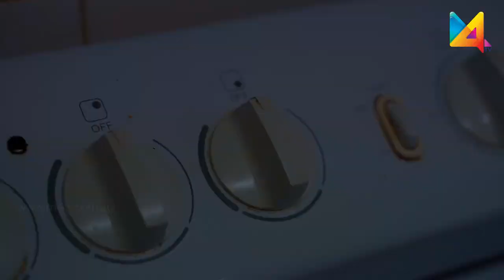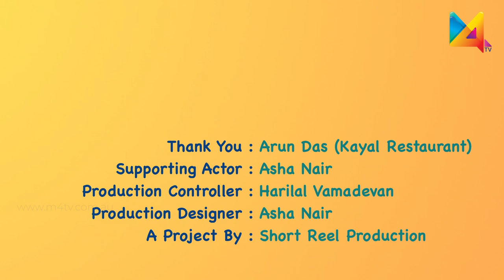Dreams Apartment | Episode 2 | Tele Series | M4Tv Australia